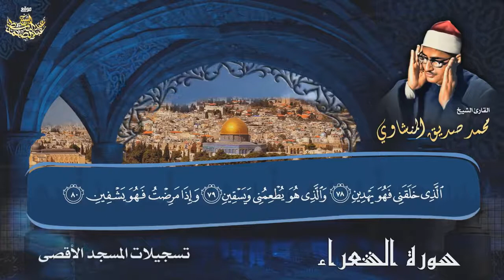« الَّذِي خَلَقَنِي فَهُوَ يَهْدِينِ » مؤثرة جداً بصوت الشيخ محمد صديق المنشاوي رحمه الله